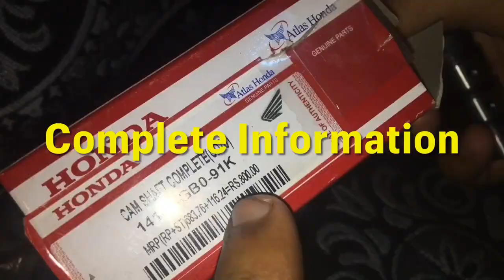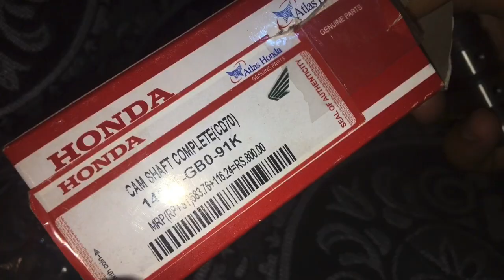Head Cam Noise Problem In Bike / Honda CD 70 Head Cam Replacement |Study Of Bikes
Bike Engine Head Cam Noise
Channel :
|Study Of Bikes|
Creator :
|TAYYAB AZiZ|
About This Video:
This video is all about Engine Head Cam
All these points discussed about this:
-Which type of noise | in damage condition|
-Valve Tappets adjustment problem
-Unboxing Genuine Came
-Price of This Cam
-Timing Way
-After Replace Engine Sound
Covered Topics:
Head Cam Noise
Honda CD 70 Engine Noise
Honda 70 Genuine Cam
Honda 70 Head Noise
Motorcycle Head Cam replacement
Dear Friends
I started this channel for those people who are interested in bike's repairing,bike parts and modification and also for those people who are the daily user of bike because I always try to give you common, simple and best tips for your bikes.
            Thanks
         Take Care
 | Thanks To YouTube |